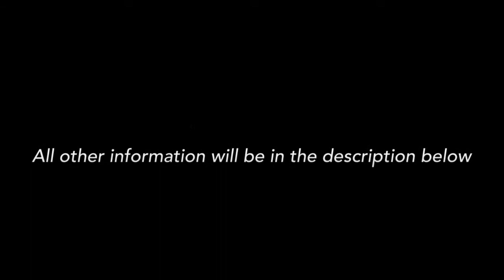Bones ft. A$AP Rocky - Canal St.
Go join my facebook page, add me, or follow me on instagram to let me know what type of music you would like me to upload, and to keep you informed when I have a new upload. Links to all 3 will be below.